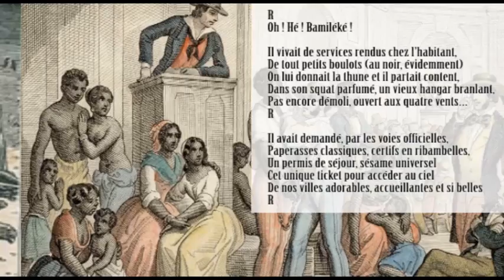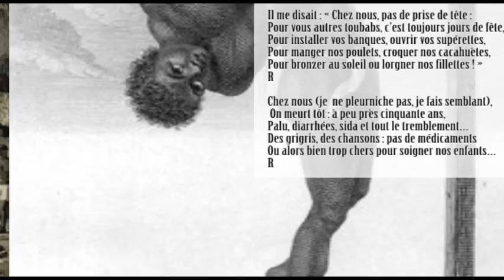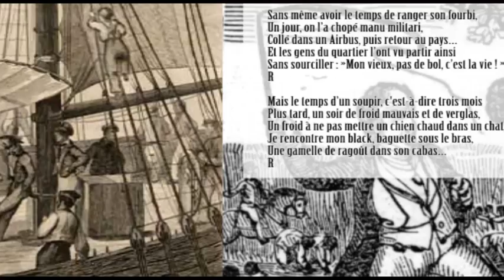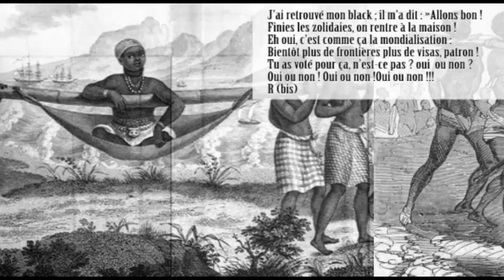Jean-Claude Rémy - Bamileke sans papiers